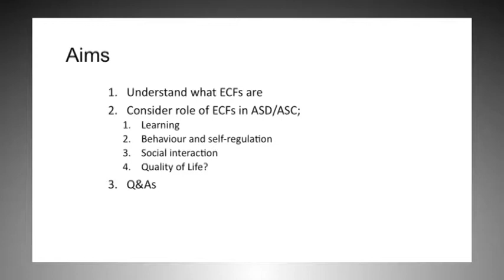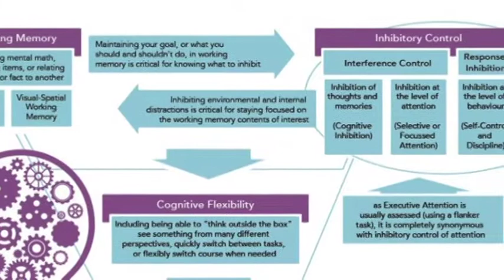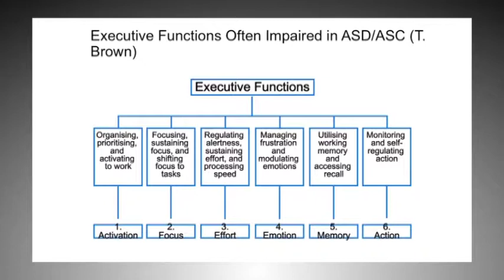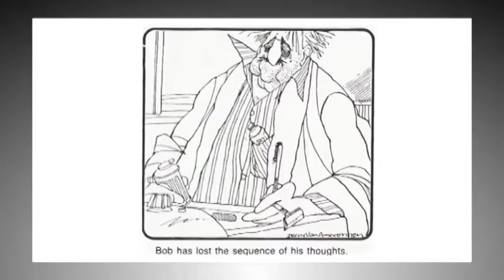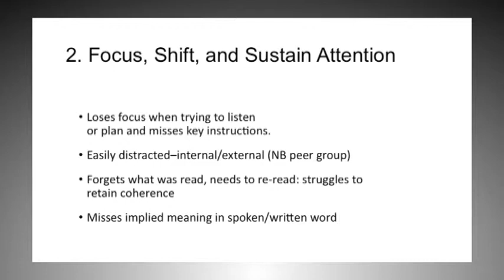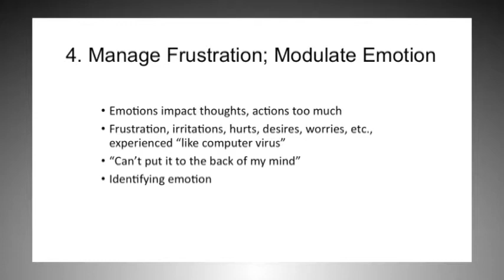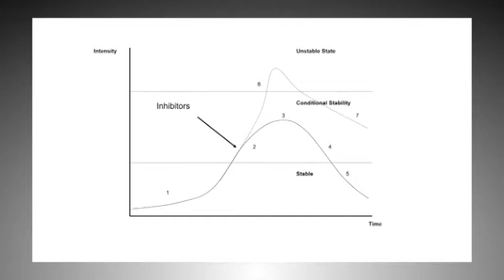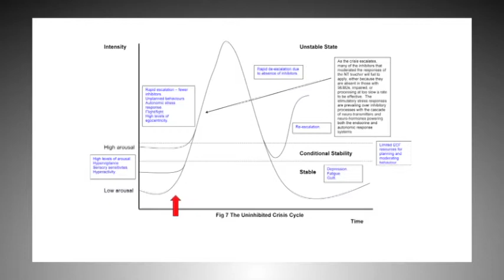Bill Colley SWAN 20 10 17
SWAN learning seminar ‘Daily life skills for autistic girls and women’